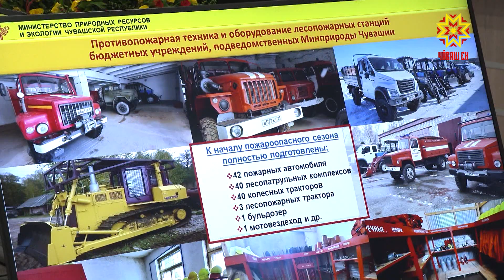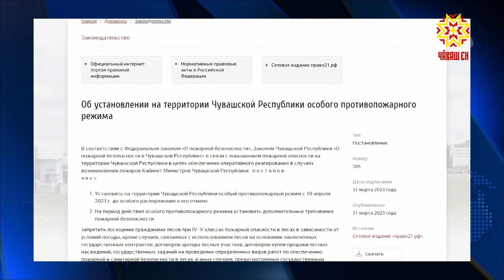Типĕ курăк çунтармалла мар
Çурхи хĕвел тавралăха ăшăтса пăхма пуçласан никам та килте ларасшăн мар. Кăвайт чĕртсе çӳп-çап çунтарас, тĕтĕмлесе какай ăшалас килет. Çăлавçăсем асăрхануллă пулма асăрхаттарсан та. Чăваш Енре пĕлтĕр çак сăлтавпа 324 пушар тухнă, 2021-мĕш çулта вĕсен шучĕ 422 таран çитнĕ пулнă.
Типĕ курăк, хăрăк вут шанкă çунтарма пуçласан пĕр самантрах пысăк пушар сиксе тухма пултарать. Çавăнпа çурхи тапхăрта Чăваш Республикин гражданла оборона тата синкерлĕ лару-тăру патшалăх комитечĕн пуçлăхĕ Сергей Павлов республикăра пурăнакансене питĕ тимлĕ пулма ыйтрĕ Чăваш Ен Пуçлăхĕ тунти кунсерен ирттерекен канашлура. Республикăра çулталăк пуçланнăранпа типĕ курăк хыпса илнипе тухнă пушарсен шучĕ 5 таран. Çăлавçăсем вăхăтра çитнипе пысăк инкек сиксе тухман. Юнашарти çуртсене, кил картисене «хĕрлĕ автан» тапăнайман. Чăваш Республикин гражданла оборона тата синкерлĕ лару-тăру патшалăх комитечĕ çӳп-çап, типĕ курăк, хăрăк вут-шанкă çунтаракансене, йĕркене пăсса кăвайт чĕртекенсене 2 000 тенкĕрен пуçласа 3 000 тенкĕ таран штраф тӳлеттересси пирки асăрхаттарать. Чăваш Республикин Министрсен Кабинечĕн Председателĕн Олег Николаевăн Хушăвĕпе кăçалхи ака уйăхĕн 10-мĕшĕнчен пушар хăрушсăрлăхĕн йĕрки вăя кĕрет.